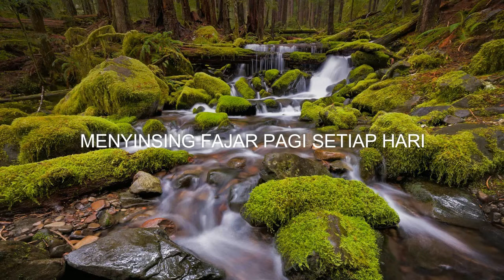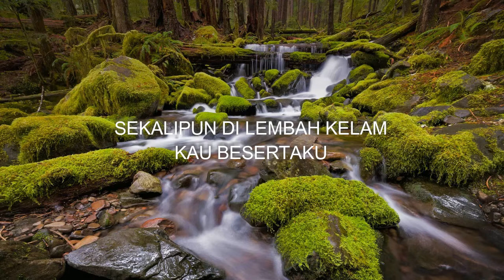Mengalir Seperti Sungai - Cipt. Pdt. Erastus Sabdono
Penyanyi:
Anastasia Astutie

Album:
Bila Ku Menutup Mata

Pencipta:
Erastus Sabdono